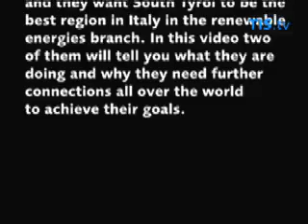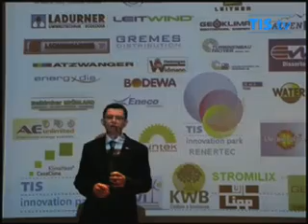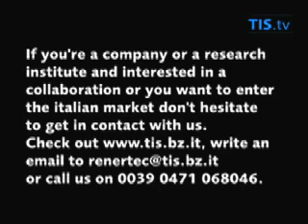75% Renewable Energy by 2020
Discover how you can get in contact with interesting italian companies in the renewable energies branch. Some of the brightest minds in the renewable energies field in Italy are working in the northern region of Italy called South Tyrol. They are innnovative thinkers with connections all over the world, and they want South Tyrol to be the best region in Italy in the renewable energies branch. In this video two of them will tell you what they are doing and why they need further connections all over the world to achieve their goals.